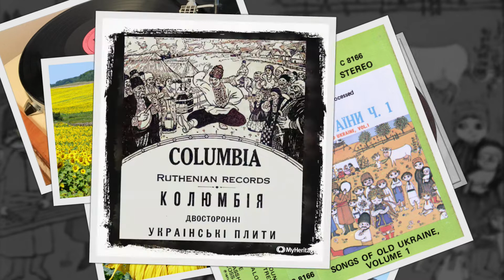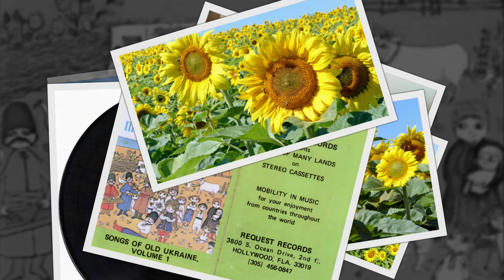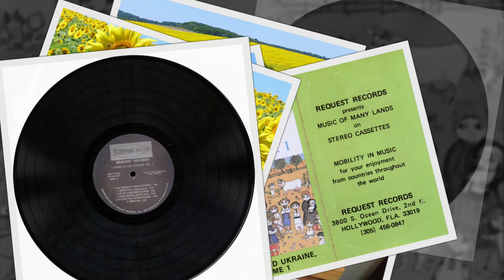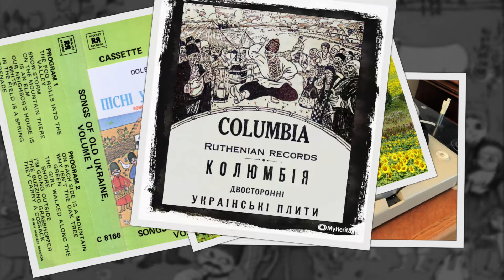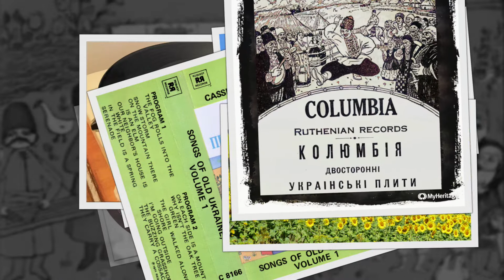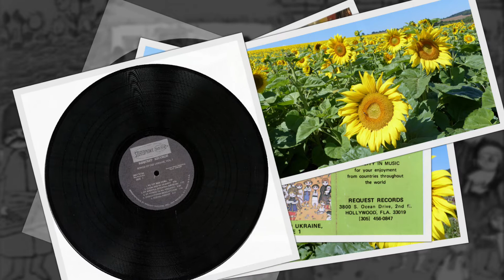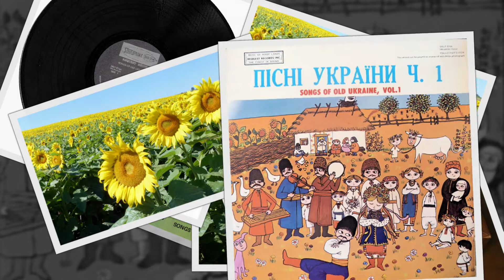RUS'-UKRAINIAN LP recordings in the US, 1971 Request 8166 Songs Of Old Ukraine - Пісні України, ч. 1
RUS'-UKRAINIAN LP recordings in the US, 1971. Request Records 8166
"Songs Of Old Ukraine - Пісні України, ч. 1"
New Rochelle, NY. 1971. Request Records 8166. "Songs Of Old Ukraine - Пісні України, ч. 1". Photos of Ukrainian Sunflowers courtesy of Czesław Karaban.
01. Po toy bik hora - По той бік гора /  On Each Side Is A Mountain - Bandurist Ensemble Of The Ukrainian Radio
02. Chom dub ne zelenii - Чом дуб не зелений / Why Isn't The Oak Tree Green - Bandurist Ensemble of the Ukrainian Radio
03. Oy khodyla divchynonka berizhkom - Ой ходила дівчинонька беріжком / The Girl Walked Along The Shore - L. Rudenko
04. Oy viydu ya na vulytsiu - Ой вийду я на вулицю / I'm Going Outside - Dumka Chorus
05. Zhenchychok brenchychok - Женчичок бренчичок / The Buzzing Grasshopper - Dumka Chorus
06. Kozaka nesut - Козака несут / They Carry A Cossack - Dumka Chorus
07. Tam tuman yarom kotytsia - Там туман яром котится / The Fog Rolls Into The Valley - Bandurist Ensemble of the Ukrainian Radio
08. Metelytsia - Метелиця / Snow Storm - Bandurist Ensemble Of The Ukrainian Radio
09. Oy na hori berestochok - Ой на горі бересточок / On The Mountain There Is An Elm - Bandurist Ensemble of the Ukrainian Radio
10. U susida khata bula - У сусіда хата біла / Our Neighbor's House Is White - Bandurist Ensemble of the Ukrainian Radio
11. Oy u poli krynychenka - Ой у полі криниченька / In The Field Is A Spring - Woman's Chrous Veriovka
12. Serenada  - Серенада / Serenade - Unknown Artist